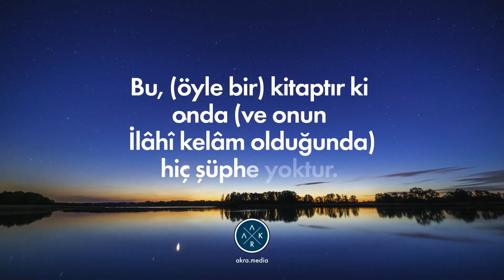DOĞRU YOL, Bakara Sûresi 2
► Akra.Media:

Akra.Media’nın en güncel paylaşımlarını takip edebilirsiniz.

Rahmân ve Rahîm Allah'ın adıyla
Bu, (öyle bir) kitaptır ki onda (ve onun İlâhî kelâm olduğunda) hiç şüphe yoktur. O, muttakîlere (Allah’ın emirlerine uygun yaşamak/aykırı davranmaktan sakınmak isteyenlere) doğru yolu gösteren (öğreten)dir. Bakara/2